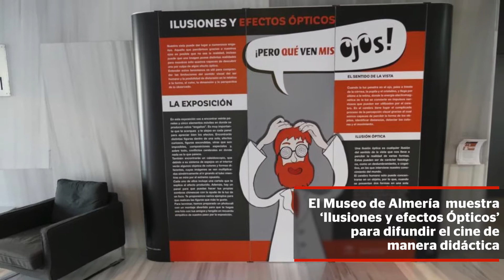El Museo muestra ‘Ilusiones y efectos Ópticos’ para difundir el cine de manera didáctica.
El delegado de Cultura, Turismo y Deporte, Alfredo Valdivia, ha presentado esta mañana en el Museo Arqueológico, la exposición  ‘Ilusiones y Efectos Ópticos' que se podrá visitar hasta el día 1 de julio en el Espacio Nube de Siret.

Esta exposición es un recurso didáctico al servicio de la difusión del cine en las edades tempranas. Según ha precisado Valdivia, “con un discurso museográfico sencillo y divertido, la muestra incluye varios aparatos de precine así como recortables para que los más pequeños visitantes puedan fabricar sus propios artilugios cinematográficos”.